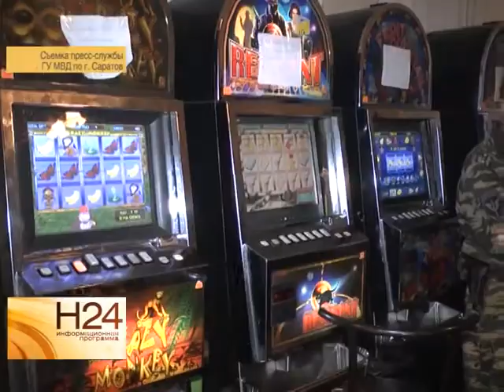В Саратове изъяли 15 игровых автоматов из подпольного казино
15 игровых автоматов изъяли сотрудники полиции в Кировском районе. Подпольный клуб располагался в доме по 10-му Пугачевскому тупику. Бойцам ОМОНа пришлось самим искать пути для проникновения, поскольку открывать дверь никто не спешил. Подробнее смотрите в нашем сюжете от 19 августа.